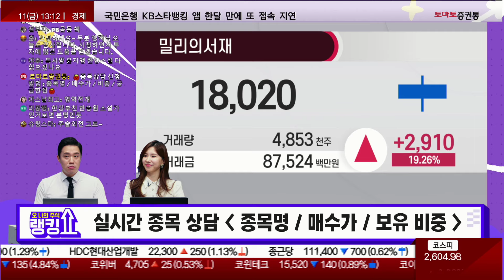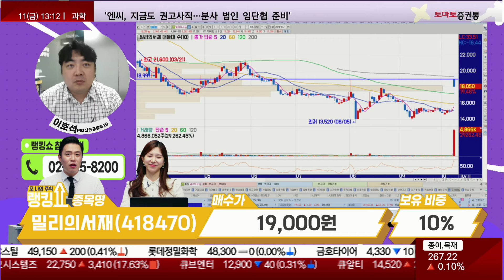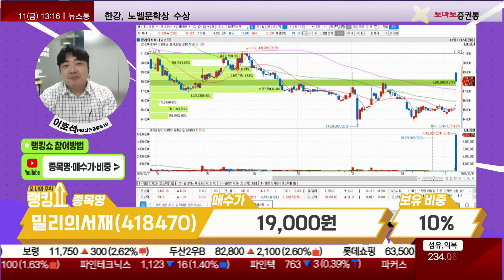이호석 PB의 진단! '밀리의서재' [랭킹쇼, 오 나의 주식]